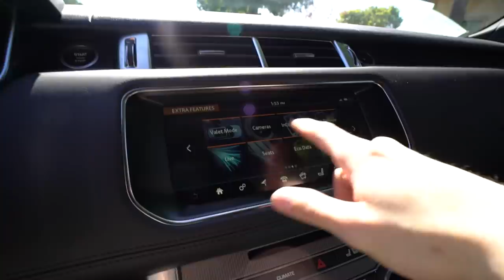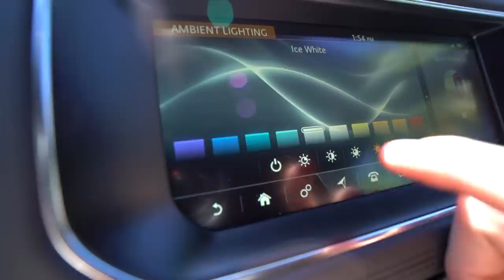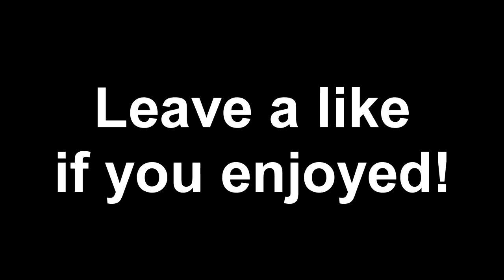MY NEW CAR - 2017 RANGE ROVER SPORT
IM SOOOO EXCITEDDDD!